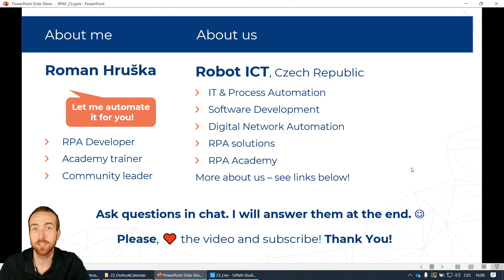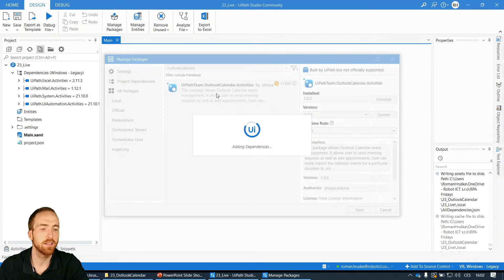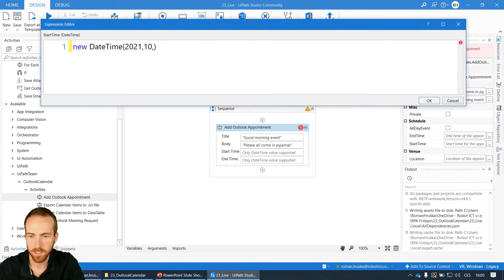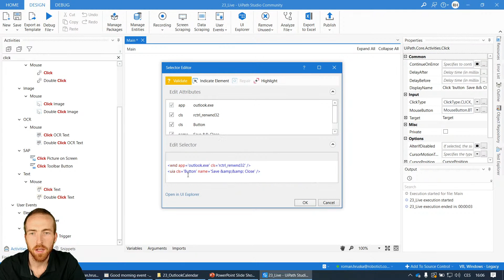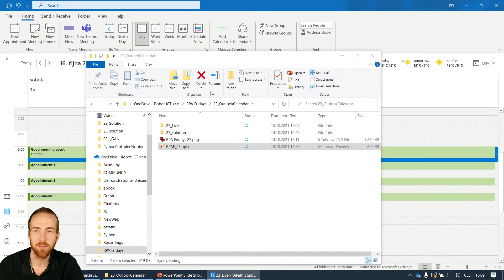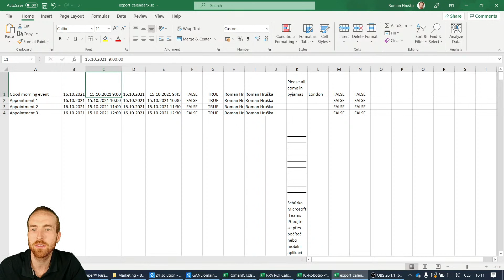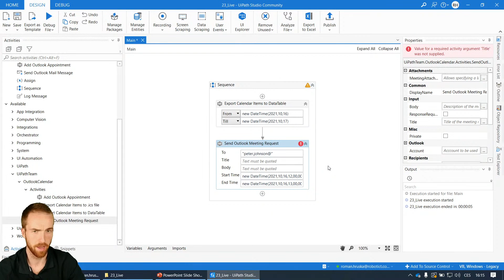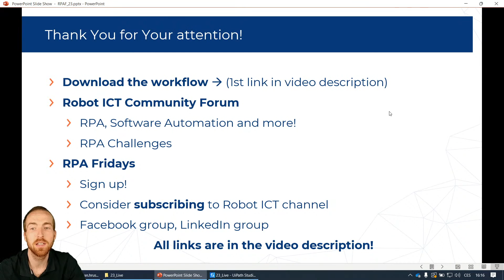RPA Fridays #23 - UiPath Outlook Calendar activities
This Friday we will take a look at Outlook Calendar activities from UiPath's Marketplace. Made by Shreya Sharma to ease up work with appointments and meetings. It can access Outlook Calendar directly. Alternatively, you can use UiPath Office365 Activities, however the setup is more complicated. But also gives you more tools and options. So come check out this one!

Make sure you sign up at the forum to challenge your RPA skills, ask if you have problems, and learn new things!

👉🏻 About RPA Fridays:
In RPA Fridays sessions we will skip the theory about Robotic Process Automation and show you how a simple robot can be built. Every Friday we will showcase different use cases and demonstrate what a robot can do. For Free!

🔔 Do not forget to sign up for RPA Fridays, so you don't miss any